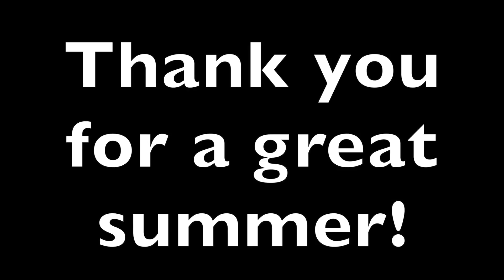August 19, 2016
It's been another incredible summer here at Camp Woodhaven and today was a great ending to that summer. We had a camp-wide continental drift dance party this morning, two awesome chapel services and ended with a crazy awesome Friday Festival! Thank you for spending time with us this summer and we hope to see you all again next summer!